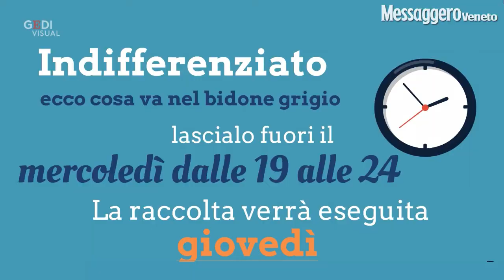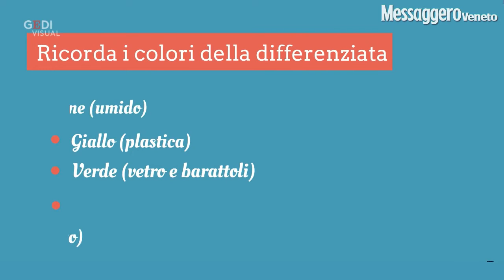"Dove lo butto"? Il nostro tutorial per non sbagliare la raccolta porta a porta: l'indifferenziato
L'errore è sempre dietro l'angolo con la raccolta differenziata. Ma, conoscendo le regole alla base del conferimento dei rifiuti, si scopre che non è poi così difficile farla nel modo corretto. Cosa va nel bidone grigio? Quali scarti vanno nell'indifferenziata? . .Per questo abbiamo realizzato cinque video, cinque come i bidoncini del nuovo servizio "Casa per casa" avviato nei quartieri della seconda circoscrizione di Udine e destinati all'organico, alla plastica, alla carta, all'indifferenziato e al vetro. Grazie all'aiuto di un'esperta, che ci ha illustrato quali sono i prodotti che possono essere gettati in un determinato contenitore e quali no, abbiamo cercato così di chiarire tutti i dubbi.